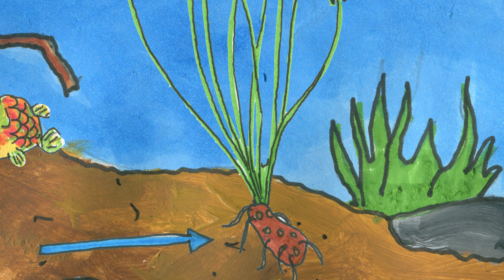malinyJAMológia - Kapor,Lekno, Attila Végh 👉 viac na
Predstavujeme vám nový seriál malinyJAMológia. Miňo a Paťo nám pod vodnou hladinou predstavia kapra a uvidíme, aké  ryby chytí kamoš Attilka Végh :D
A nezabúdajte, že maliny sú najvááác

Seriál "malinyJAMológia" môžeš sledovať na najobľúbenejšej detskej tv JOJKO.

Aj ty sa staň naším fanúšikom na facebooku a instagrame